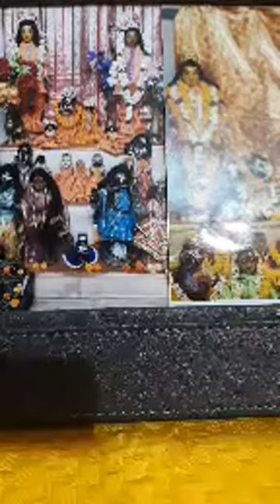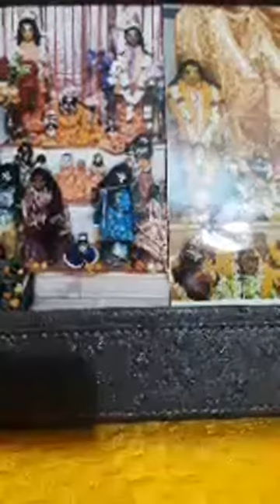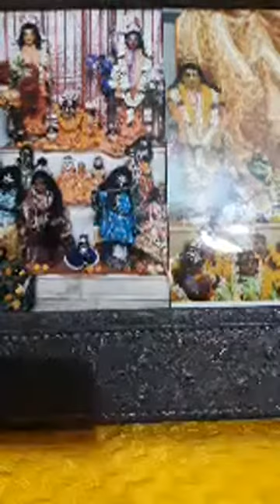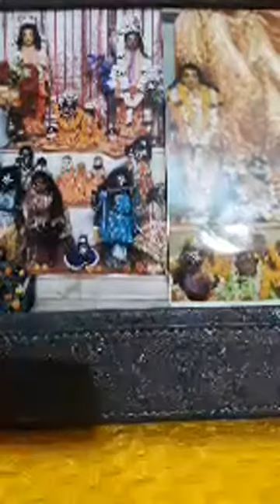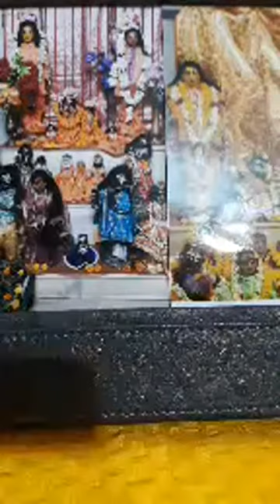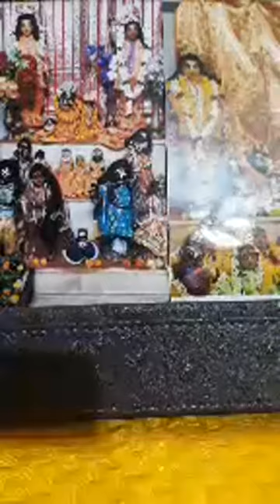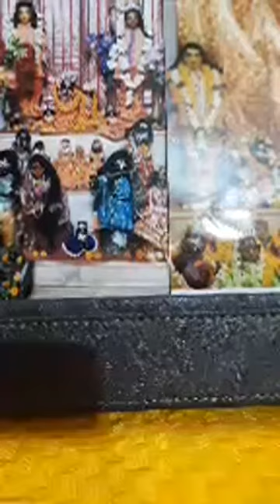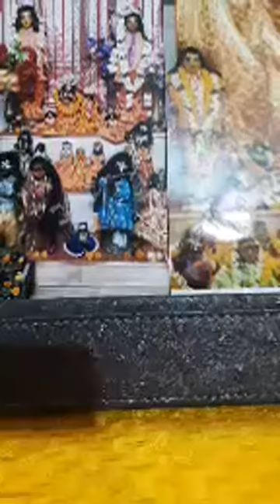নামকরনের সময় শচীনন্দন কি ধরলেন?